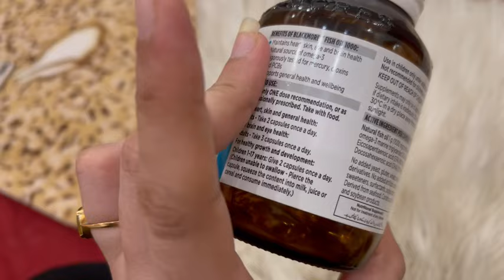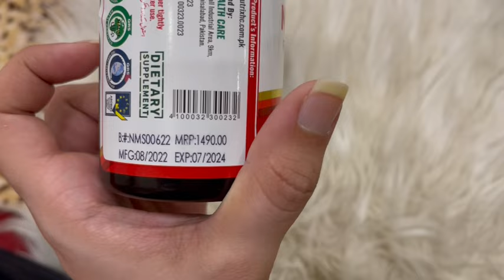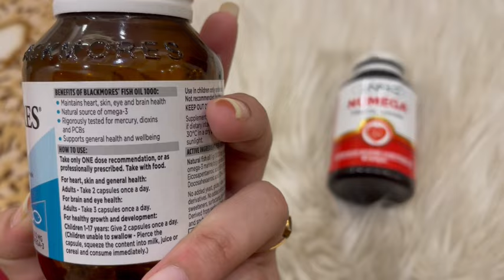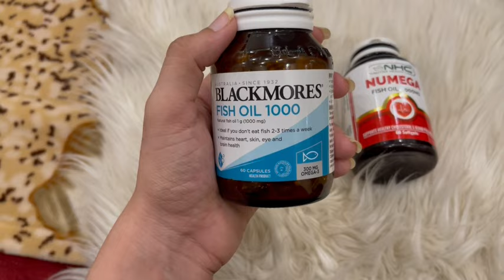Benefits of fish oil || Omega 3 Fatty Acid || daily vlog || mahamkhanvlog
welcome to my youtube channel,here you will embark the journey into the enchanting world of maham khan,where you will find a delightful blend of entertainment and personal insights.from engaging vlogs that offers a sneak peak into my daily routine,joys,kitchen routine and fashion.
love your life,live your life

Benefits of fish oil || Omega 3 Fatty acids || daily vlog || mahamkhanvlog